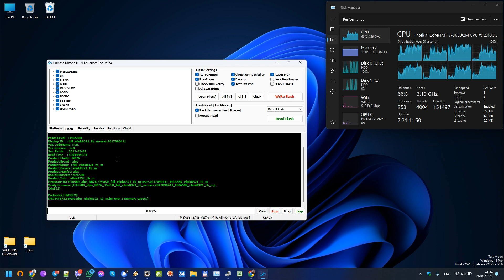MediaTek MT6580 alps NB76 full_elink8321_tb_m download firmware m-user.2017090411_MRA58K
Patch Level    : MRA58K
Display ID     : full_elink8321_tb_m-user.2017090411
Ver. CodeName  : REL
Ver. Release   : 6.0
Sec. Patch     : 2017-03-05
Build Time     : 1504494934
Product Model  : NB76
Product Brand  : alps
Product Name   : full_elink8321_tb_m
Product Device : elink8321_tb_m
Product Manfct : alps
Board Platform : mt6580
Product Info   : elink8321_tb_m
Firmware ID: MT6580_alps_NB76_OSv6.0_full_elink8321_tb_m-user.2017090411_MRA58K_elink8321_tb_m

Archive Contents:
_Android_info.txt
boot.img
cache.img
items.img
lk.bin
logo.bin
MT6580_Android_scatter.txt
nvram.bin
preloader_elink8321_tb_m.bin
proinfo.img
recovery.img
secro.img
system.img
userdata.img